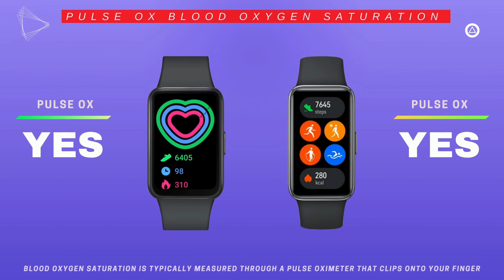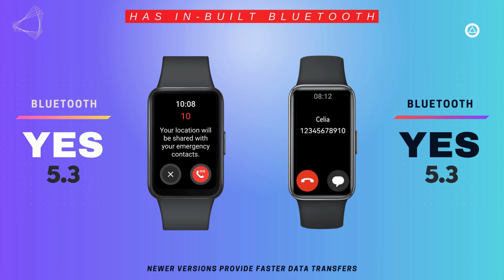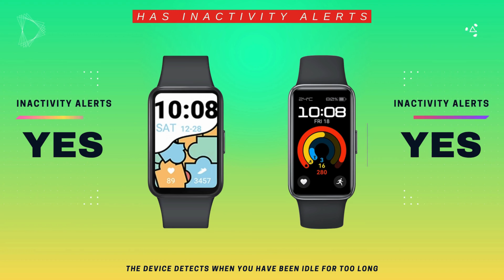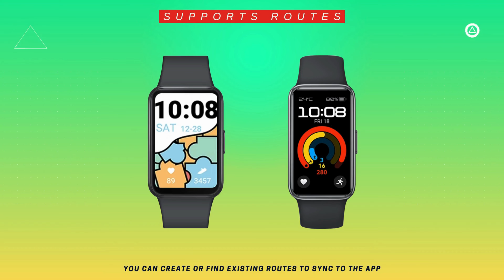Huawei Band 9 Vs Samsung Galaxy Fit 3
Samsung Galaxy Fit 3 vs Huawei Band 9

⏰ Timecodes ⏰
0:04 Design
1:22 Sensors
02:14 Activity Tracking
03:13 Connectivity
03:50 Battery
04:19 Storage
04:29 Features
06:06 App & Software
07:24 Miscellaneous
07:47 Prices
08:00 Winner